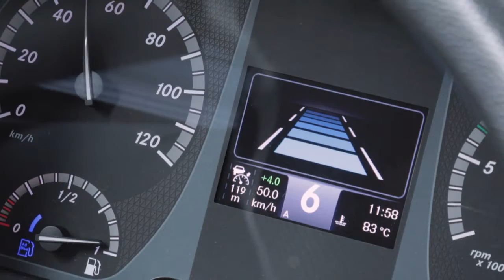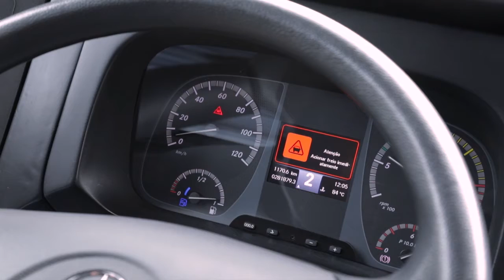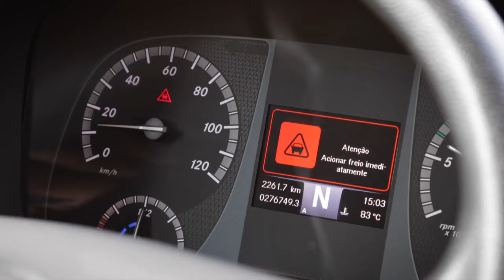Ônibus rodoviários da Mercedes ganham piloto automático adaptativo